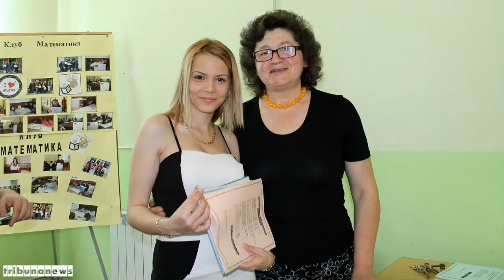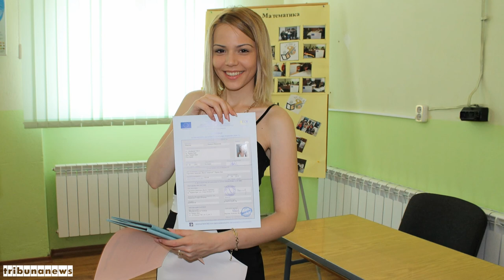ТГ "В. Априлов" - Тържествена церемония по връчване на дипломите